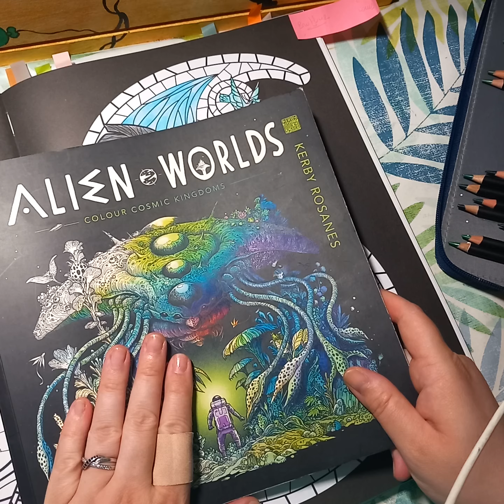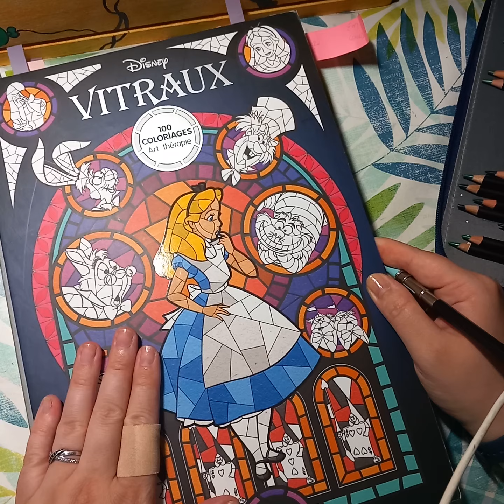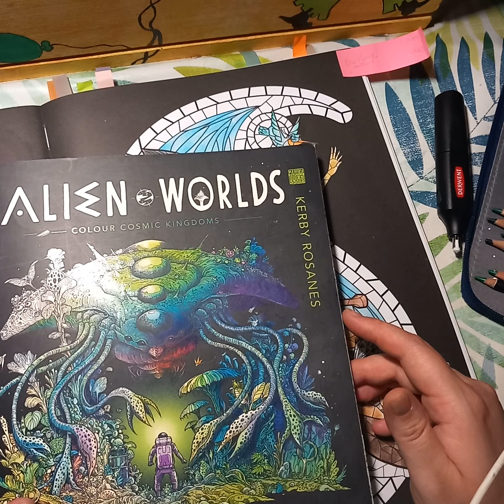Tag [ MID YEAR COLOR TAG CHEF LICORNE] 15 questions